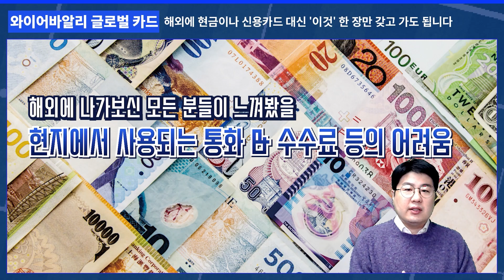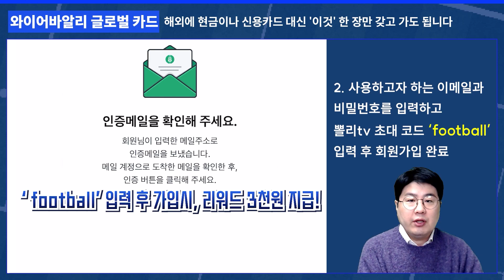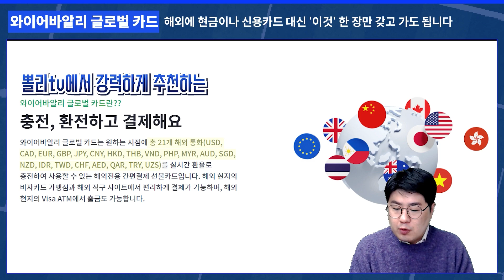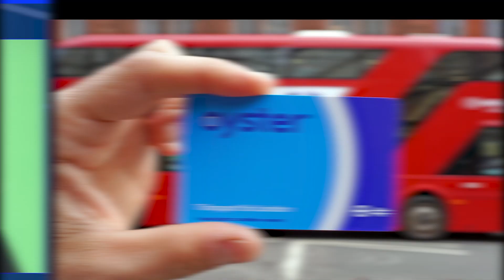[현장직캠] '손흥민 합류' 마침내 다 모인 벤투호, 카타르의 기적을 꿈꾸며!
손흥민 선수가 마침내 카타르 도하에 도착했습니다.
이제 모든 선수들이 모인 월드컵대표팀, 벤투호 도전은 이제부터 본격적으로 시작됩니다!

올 겨울 카타르로 직접 향하는 분들! 축구 여행 혹은 해외여행을 준비하는 분들을 위해 강추하는 아이템입니다! 풋볼리스트 기자가 직접 해외 출장에서 쓰고 감탄한 바로 그 카드! 여러분께도 소개합니다!
뽈리TV를 통해 가입/카드 등록하시는 분들께 3천원의 리워드를 드립니다! 물론! 뽈리형도 이거 들고 카타르 갑니다!
월드컵 공식 스폰서인 VISA 계열이라 카타르 현장 매점에서도 편히 쓸 수 있습니다!

🟢 와이어바알리 글로벌 카드 공식 소개 페이지🟢

✈ 뽈리TV 강추🔥 해외결제 / 해외사용 끝판왕🔥 와이어바알리 글로벌 카드의 핵심 장점!
- 실시간 환전/ 결제 (미리 혹은 실시간 충전 가능! 직접 은행 혹은 환전소 가지 않아도 손가락으로 OK!)
- 달러, 유로, 파운드, 엔 등 주요 통화는 물론 카타르 리얄도 가능! 바로 환전!
- 해외 결제 수수료 무료
- 해외 visa atm 인출 수수료 무료! (현지 atm 사업자 이용료 별도)
- 카드 분실시 앱으로 즉각 잠금 설정 가능
- 연회비X, 발급수수료X
- 아마존 직구도 가능! 해외 온오프라인 결제 수수료 무료. usd 결제시 11월 5% 캐시백(최대 5만원-ATM 출금 제외)

✈ 앱에서 직접 신청시 리워드 받을 수 있는 뽈리TV의 비밀 초대 코드!
[[[ football ]]]] 참 쉽죠! 링크 통하지 않고 앱 설치 하시면, 회원가입 단계에서 초대코드 'football' 또는 카드 신청 단계에서 초대코드 입력란에 'football' 넣으시면 됩니다. 뽈리TV 친구들에게  카드 결제 시 현금처럼 사용할 수 있는 리워드 3천원을 쏩니다! 리워드는 카드 등록 이후 최대 5일 이내에 카드에 연결된 와이어바알리 한화 월렛에 지급됩니다.

✈ 초대 코드 없이 바로 접속! 뽈리TV 친구들을 위한 특별 리워드!
링크로 접속해서 앱 설치를 하시면 별도의 코드를 입력하지 않아도 됩니다!